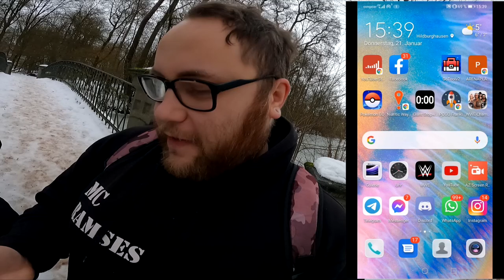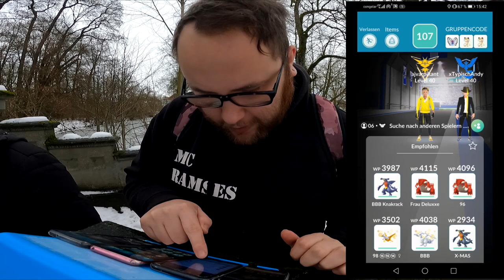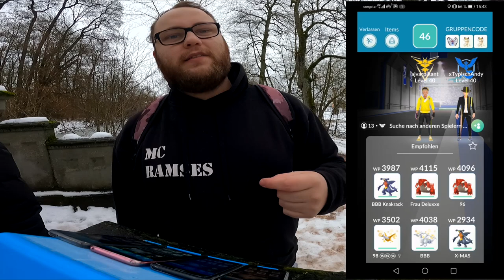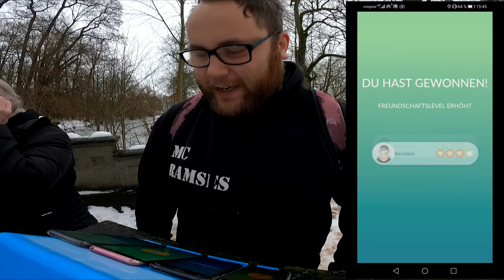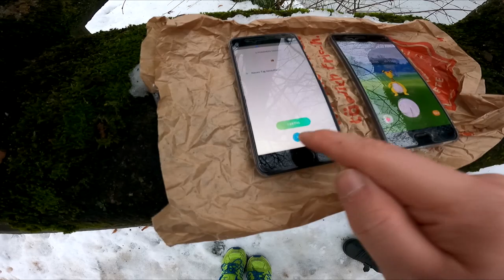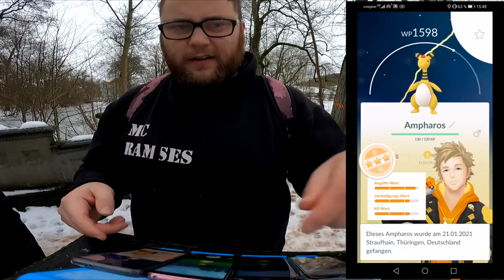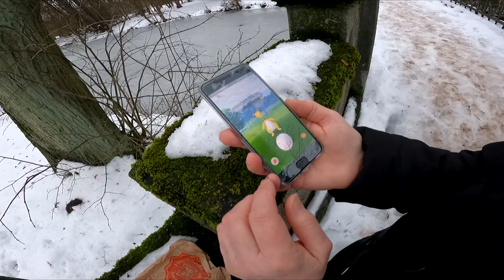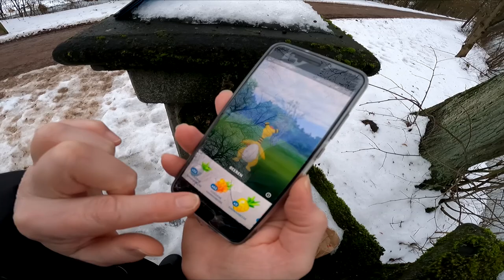Mega Ampharos Community Raid mit Mama :3 | Pokémon GO Deutsch # 1179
Habt ihr schon ein Mega Ampharos geraidet oder gar entwickelt ? Jemand ein Shiny bekommen aus dem Raid ? Wie findet ihr den neuen Mega Raid und wie groß ist eure Raidbereitschaft ? Habt ihr auch ne Mutter die Pokemon spielt ? Oder seid ihr selber das Elternteil und spielt mit euren Kindern ?